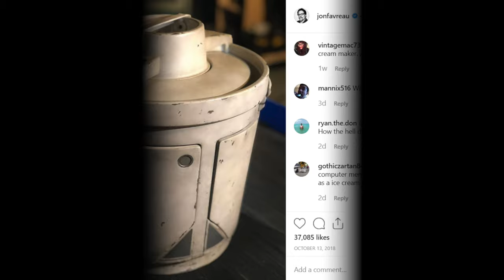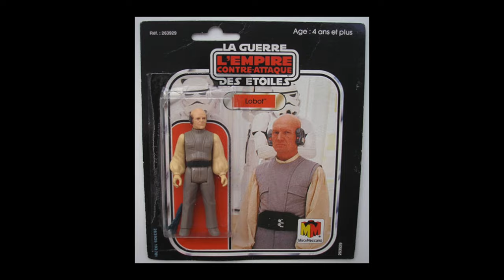Empire Strikes Back Black Series Wishlist (Force Friday)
For this episode of Force Friday we continue our wishlist series for the Black series or 1/12 series for The Empire Strikes Back.

Thanks Again!!!